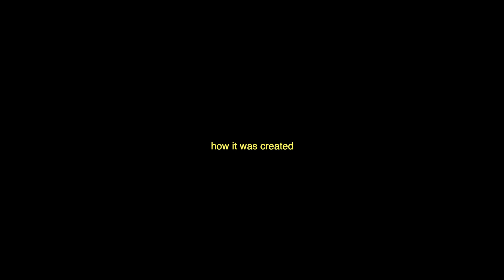what is the Los Angeles Method - S1E7 - ACTING V.LOG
88 Productions PTE LTD operates through three main venues; our film and video production house; our theatre company The International Theatre in English and our Acting Studio: The Los Angeles Method.

The Los Angeles Method is a combination of Acting and Personal Development Techniques.
We offer classes to professional actors as well as business professionals.

We use the technique in our theatre productions and in our corporate workshops for clients like Heineken, Nike and more.

T